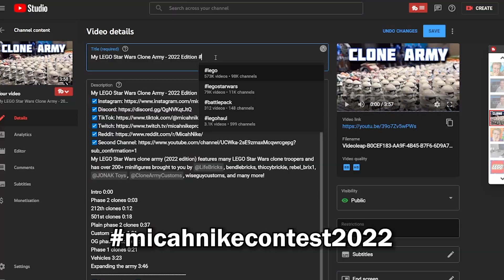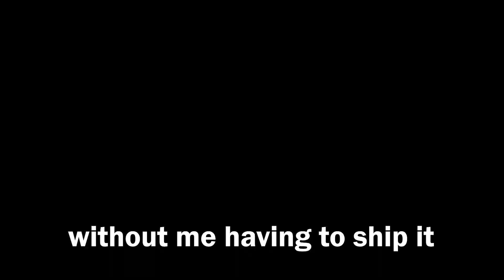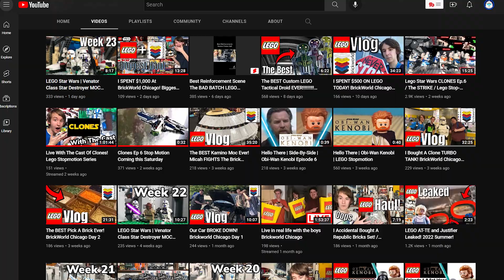Win a FREE Obi-Wan's Starfighter! - Contest Giveaway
Win a FREE Obi-Wan Kenobi's Jedi Starfighter!!! - $30+ Prizes! - MicahNike Contest 2022!